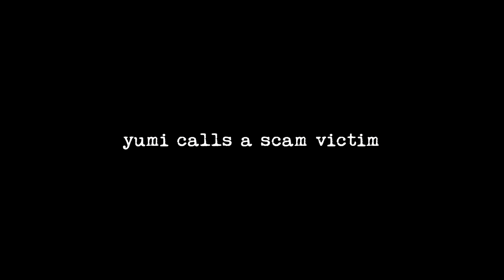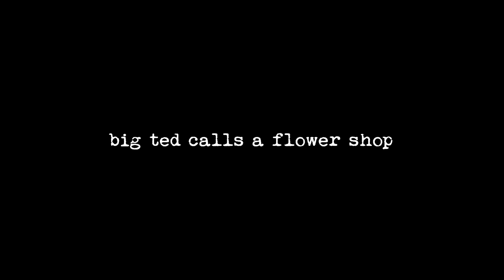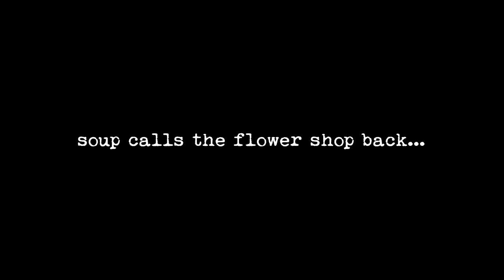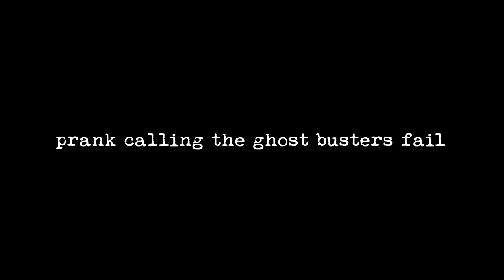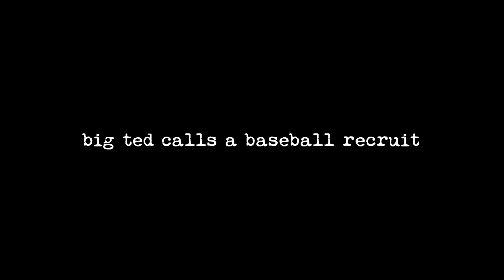PRANK CALLING ANGRY KARENS (ft. Soup)